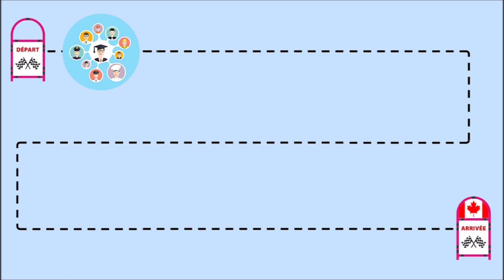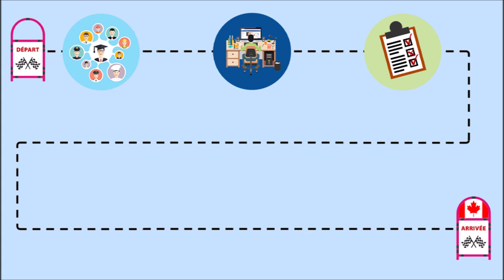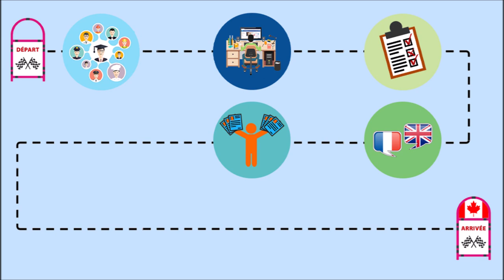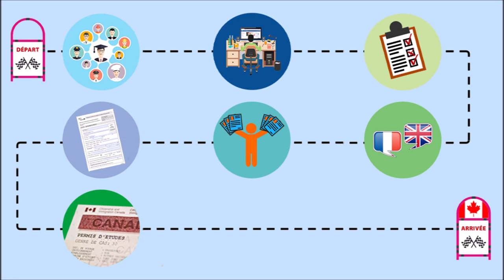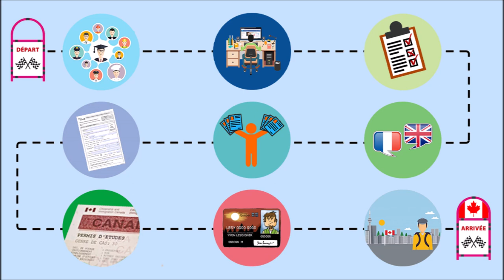Les 9 étapes pour étudier au Canada (Québec et autres provinces)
(English & French subtitles)

Sites importants :

- Site du ministère de l’Immigration, de la Diversité et de l’Inclusion pour effectuer le demande de certificat d’acceptation du Québec (CAQ) :
- Site de la Régie de l’assurance maladie du Québec (RAMQ) où est indiquée la liste des pays signataires de l’entente de sécurité sociale avec le Québec :